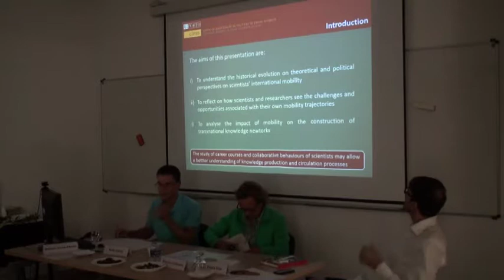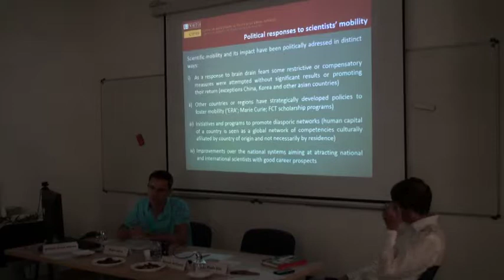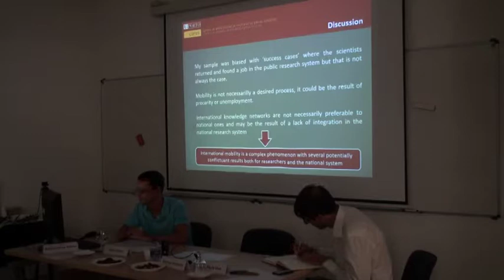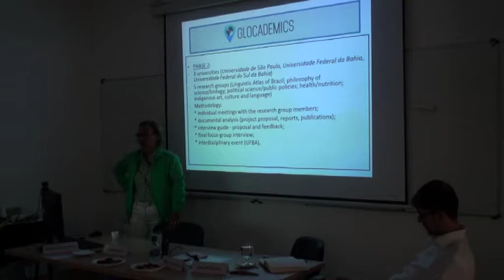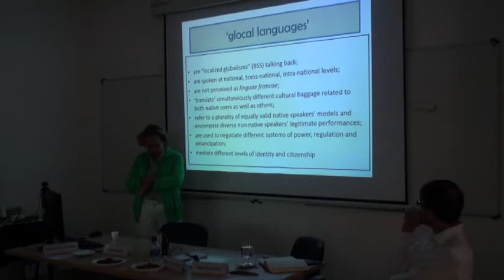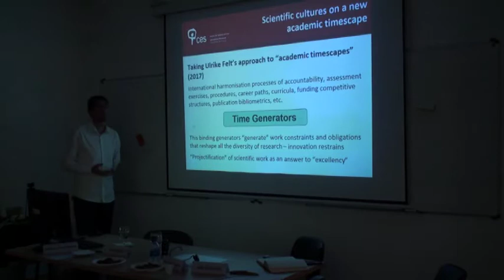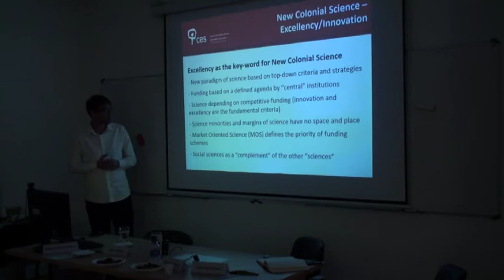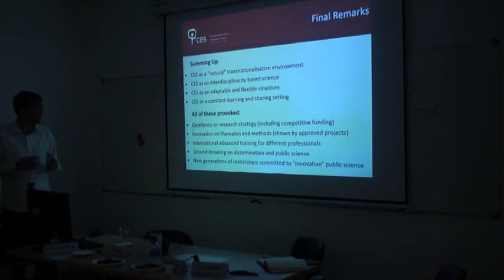Research transnationalisation: Challenges and opportunities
Pedro Videira talks about the impact of international mobility of scientists in the creation of transnational knowledge networks by focusing on the historical evolution of theoretical and political perspectives about scientists’ international mobility and on the challenges and opportunities associated with their own mobility trajectories. Manuela Guilherme introduces the concept of ‘glocal languages’ within the context of transnational research. João Paulo Dias examines scientific cultures in a new timescape and applications for research funding by having CES as a backdrop.